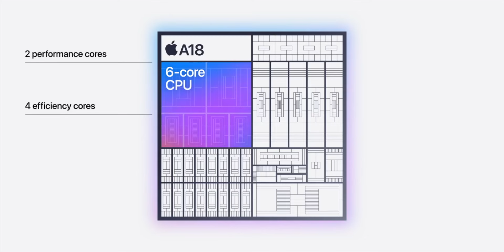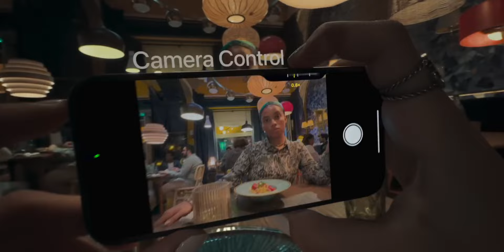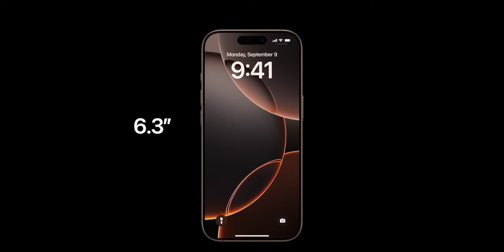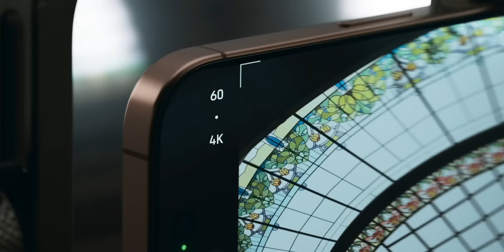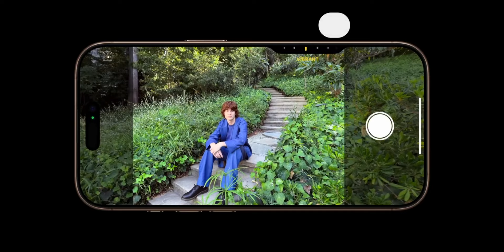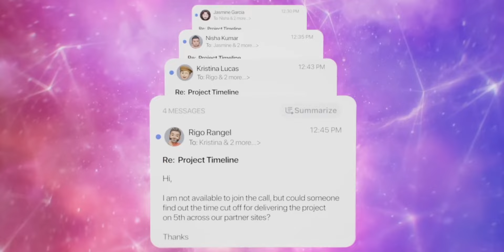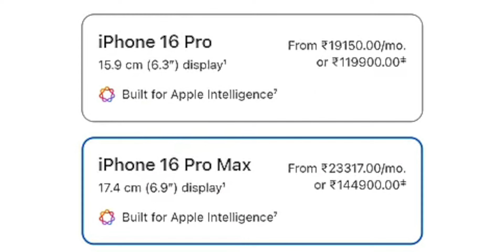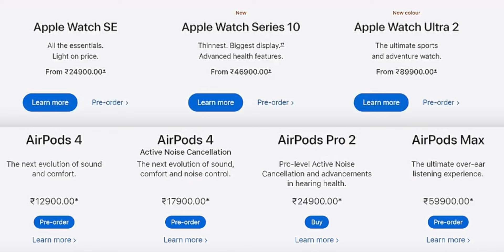Apple iPhone 16 and iPhone Pro Series Launching  What's new? In Telugu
🔗 How to Join:

Don't have Telegram?

    Join our Telegram Group for real-time Offers.

Don't miss out on the latest [Tech/topic] insights and community discussions.